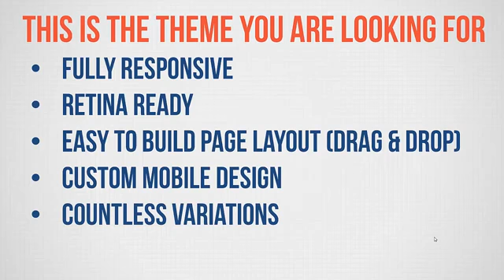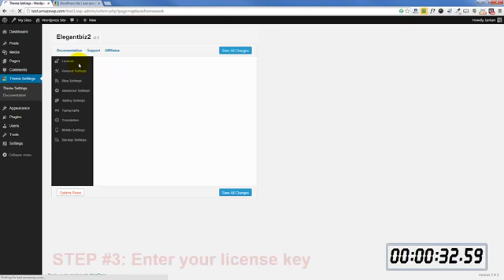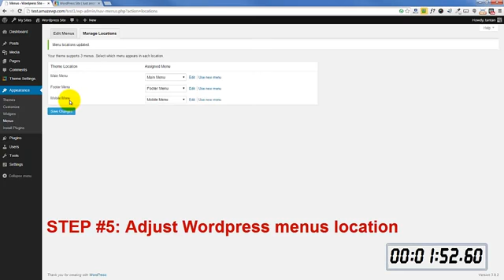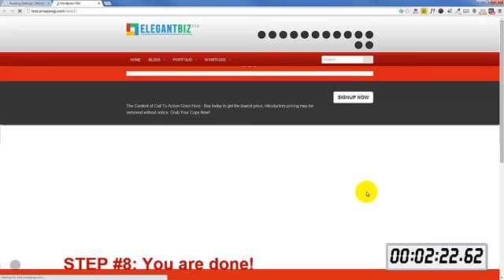ElegantBiz 2.0 | ElegantBiz 2.0 WP Theme Review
to read ElegantBiz 2.0 WP Theme Review!!

ElegantBiz 2.0 is a new WordPress theme which offers beautiful & professional design, has Facebook timeline template, responsive & has custom mobile design. It replaced many plugin functions as well as loaded with full amazing features, including: optinform style ready, Google maps, tons of shortcodes, sleek admin panel, easy to configure and many more.

Who is ElegantBiz 2.0 for ?

This theme was built to work with any niche: it's truly versatile, flexible as well as has multi-purpose functions.

ElegantBiz 2.0 Features

This ElegantBiz Wordpress Theme is extremely powerful. It has many premium features, such as:

    Fully responsive
    1-click custom mobile site
    Drap & Drop layout builder
    Retina ready
    Beautiful CSS3 pricing table
    Unlimited color options
    Portlio page ready
    Star rating system plus  google rich snippet
    Awesome photos gallery with lightbox feature
    Countdown timer
    Optinform ready
    SEO optimized
    Tons of shortcodes
    Hundreds of google front with live preview feature
    Custom widgets
    Custom page templates
    Sleek admin panel
    Easy and fun to customize

ElegantBiz 2.0 Review
ElegantBiz 2.0 Reviews
ElegantBiz 2.0
ElegantBiz 2.0 demo
ElegantBiz 2.0 discount
ElegantBiz 2.0 scam
ElegantBiz 2.0 wso
ElegantBiz 2.0 Tantan Hilyatana
ElegantBiz 2.0 WP theme
ElegantBiz 2.0 WP Theme Review
ElegantBiz 2.0 Review
ElegantBiz 2.0
ElegantBiz 2.0 Wordpress Theme
ElegantBiz 2.0